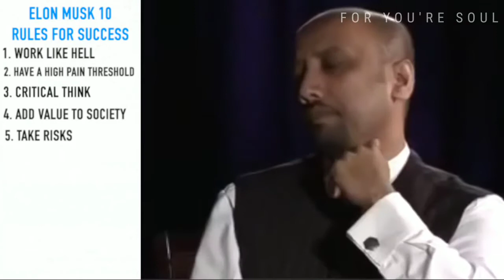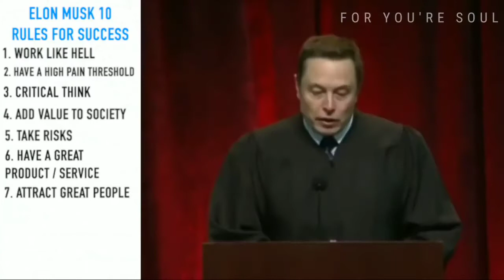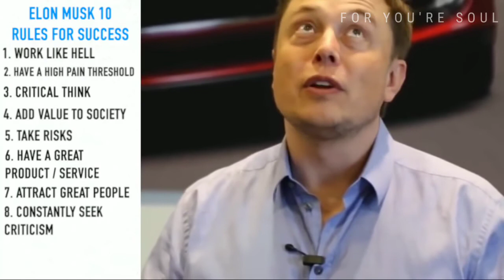Elon Musk Ten Golden Rule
Elon Reeve Musk FRS is a business magnate, industrial designer, engineer, and philanthropist. He is the founder, CEO, CTO and chief designer of SpaceX; early investor, CEO and product architect of Tesla, Inc.; founder of The Boring Company; co-founder of Neuralink; and co-founder and initial co-chairman of OpenAI.